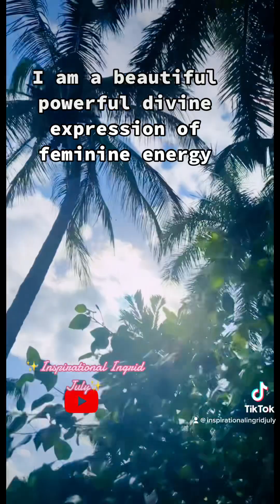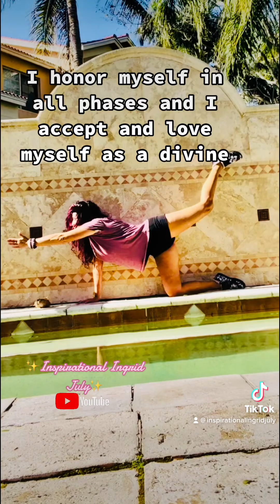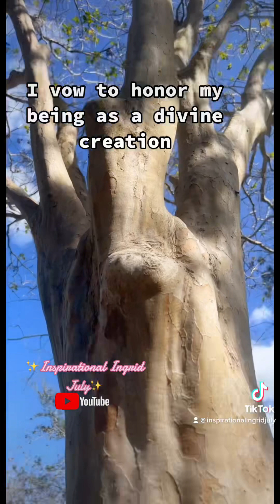GIRLS STOP SETTLING & EMBRACE THE GODESS THAT YOU TRULY ARE ! 🌸♥️🌸(AFFIRMATIONS)